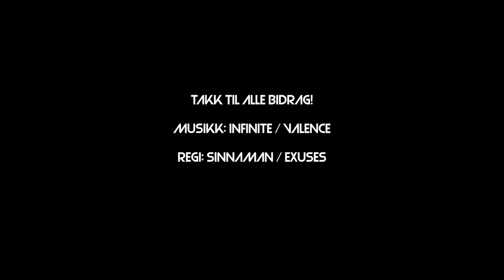Telenorligaen: Rocket League Fall 2018 - Round 3 (Highlights)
The best goals scored in the 3rd round of Telenorligaen Fall 2018 Season.

Thanks to Dag Magnus «Sinnamann» Sunnanå for editing and making the movie.